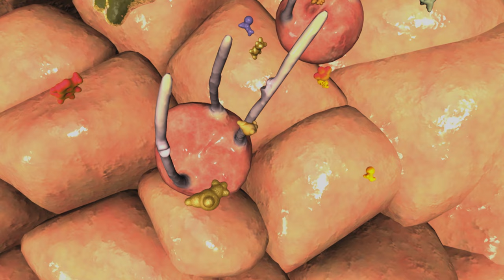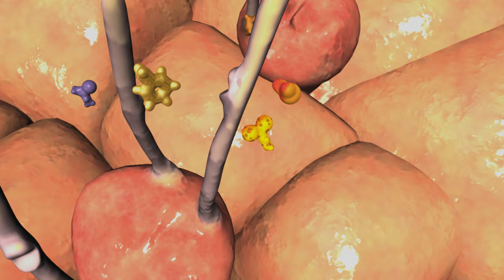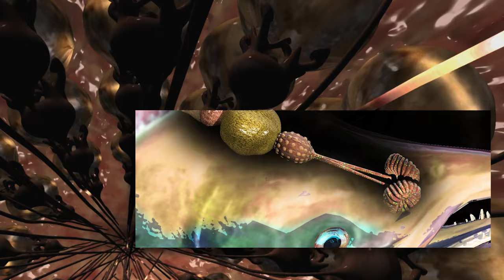Fish Story (Part 1)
The Pacific Salmon is an icon of the animal kingdom and a spectacular example of biological purpose and design in the living world. There are five different species of these remarkable fish, and each year millions of them migrate from the Pacific Ocean to the exact river or stream where they hatched years before. Their extraordinary navigational abilities are showcased in this short video—the first in a two-part presentation.